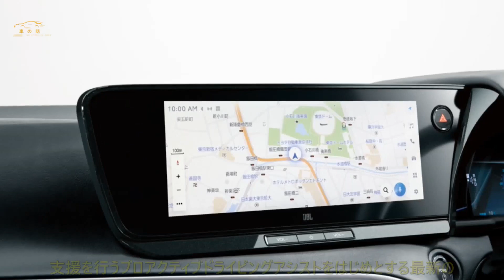トヨタ 燃料電池自動車「ミライ」を一部改良 安全性と先進性をさらに追加 | 車の話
トヨタは燃料電池自動車（FCEV）であるミライを一部改良し、発売を予告しました。スマートフォンを用いたデジタルキーをオプション設定するなど、安全装備と先進機能をより充実化し、価格は726万1000円~です。